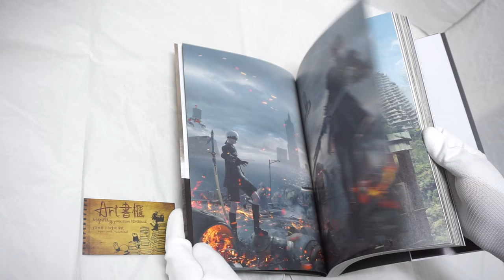NieR：Automata 尼爾：自動人形遊戲美術記録集 ≪廢墟都市調査報告書≫ / NieR：Automata World Guide ニーアオートマタ 美術記録集 ≪廃墟都市調査報告書≫